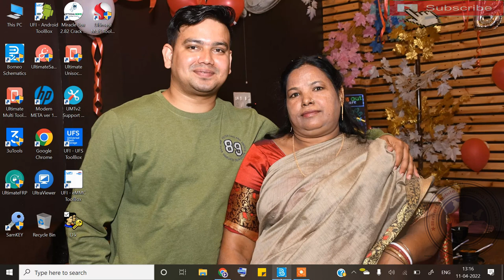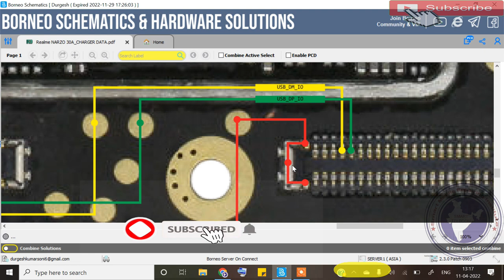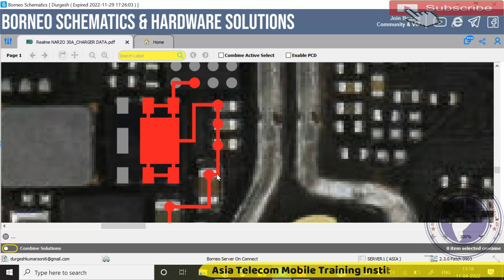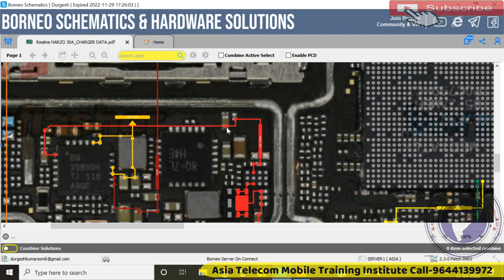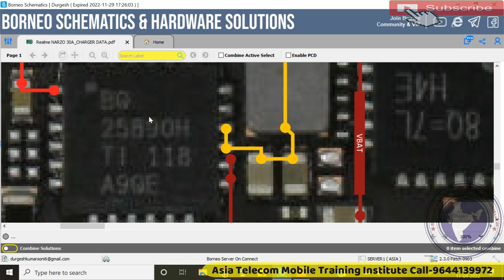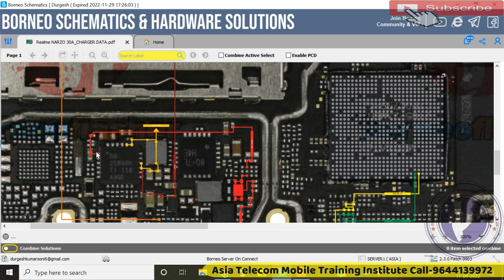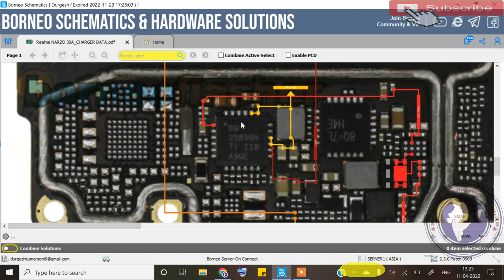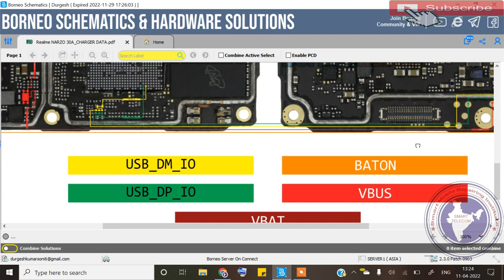Narzo 30A चार्ज नही हो रहा कैसे ठीक करे | Realme Narzo 30 Charging Problem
Narzo 30 Not Charging
realme narzo 30a charging problem
realme narzo 30a charging not store problem
realme narzo 30a not charging problem

AsiaTelecom
Software_Training
Emmc/EMCP/UFS_Training
Hardware_Chip_Level_Training

➡ Specialty
• 12 Hour Full Day Practical Classes

• 8AM -11AM Particle Class Hand-skill
12PM to 5PM Theory Class
5:30PM to 8PM Particle Class - Tracing Fault finding

📲 Book
➡Advance Mobile Flashing Software Book buy Link (Hindi/English)